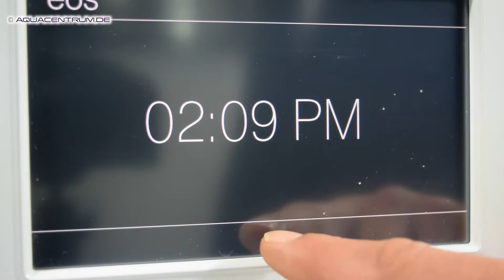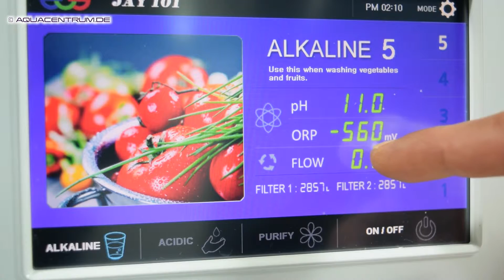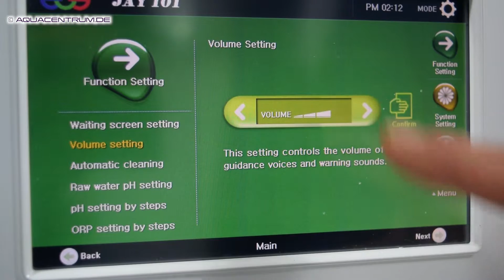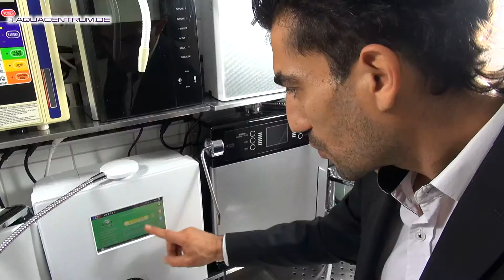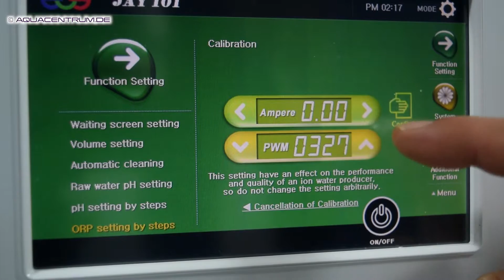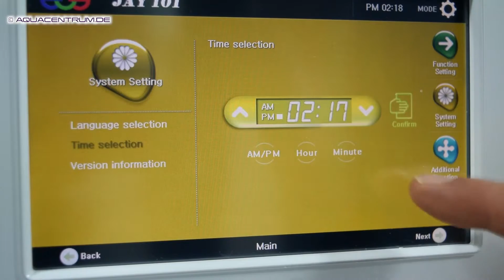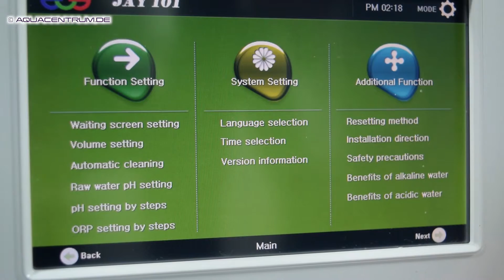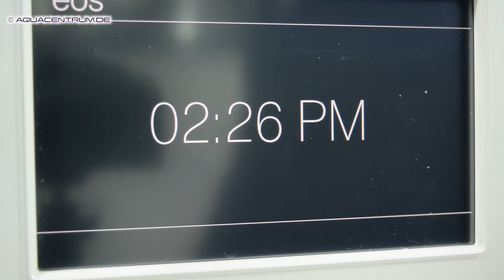Auftisch Wasserionisierer | AquaVolta EOS Touch bitte update anschauen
Bitte dieses Video anschauen für EOS Touch ab 2018!!!
Zeigen und Erklären der Menüführung des EOS Genesis. Dieses Gerät ist ab Werk voreingestellt. Also besser so lassen.

das ist der AquaVolta EOS Touch hier und als erstes möchte ich mal die Schutzfolie abnehmen damit er nochmal schöner glänzt das würd ich empfehlen wenn Sie sich sicher sind das Sie das Gerät behalten  nach denn ersten zwei, vier Wochen dann können Sie das so zu sagen abnehmen weil dann erst haben Sie sich entschieden nach der Testphase, es nicht zurück zu geben und somit gehöhrt es Ihnen und Sie können es ja dann immer noch zurück geben aber solange die Folie drauf ist, ist für mich natürlich besser, falls so ein Gerät zurück kommt aber ich kann euch sagen EOS Geräte kommen nicht zurück ich möchte hier jetzt mal in die Menüführung reingehen also man sieht hier schon eine Uhrzeit eingestellt man kann die verschiedenen Uhrzeiten natürlich einstellen egal wo man drauf drückt startet dann der Bildschirm und dann kann man jetzt die verschiedenen Stufen auswählen der hat 5 Stufen und zeigt hier im Display verschiedene Werte an, nämlich den pH Wert, den ORP Wert  das zeigt an wieviel Millivolt, d.h. ist das Wasser geladen mit Elektronen also negatives Vorzeichen wie eine Batterie in dem Fall 0,56 Volt, ist es geladen und hier ist noch Durchflußsensor der ist natürlich essentiell, das ist wie Tachometer im Auto und Filter 1 Filter 2 bedeutet er zählt nicht das Wasser was insgesamt ins Gerät reingeht sondern zählt nur was wirklich hier oben rauskommt und deswegen nicht wundern 3000 Liter, das ist so zu sagen  insgesammt 4500 hereingeflossene Liter,das ist nicht wenig, für Filter 2 auch genau so kann man dann die verschiedenen Stufen vorab schon mal einstellen, bevor man dann das Gerät anmacht die sauren Stufen haben wir, das sind 4 Stufen saure Stufen und da stehen natürlich andere Werte dort vorprogrammiert das sind vorprogrammierte Werte diese pH und Redoxwerte und so d.h. die müßen nicht unbedingt stimmen, das ist eine Sache wie man diese einstellt das werden wir noch gesondert dann zeigen an einem Beispiel aktuell möchte ich jetzt mal in die Feinjustierungen gehen dazu geht man oben rechts Mode und dann sieht man eben kann man dann mal hierhin das ist jetzt ein "Waiting Screen" d.h. man kann so zu sagen wenn er in "Standby" geht kann man den ganz schwarz machen oder man kann die Uhrzeit anzeigen lassen dann drückt man hier auf also man kann dann so eine Einstellung hier verändern und wenn man was verändert muß man hier "Confirm" drücken d.h. man bestätigt das Ganze dann geht man in die nächste Einstellung, das ist die Lautstärke machen wir jetzt mal für die Kamera lauter, bestätigen wir gehen wir an die nächste Einstellung das ist, wenn ich durchgehend abfülle nach 10 Litern würde er jetzt dann stoppen und eine Selbstreinigung machen d.h. der hat verschiedene Kalkschutzmechanismen, nämlich einmal das er wenn Sie das Wasser fließen lassen haben und dann auf "off" gedrückt haben, polt er sich dann innendrin um für ein paar Sek. und lässt dann dieses umgepolte Wasser rausfließen jetzt hat er noch als zweite Möglichkeit das falls man so zu sagen größere Mengen Wasser auf einmal abfüllt soll er sich dann irgendwann in die Reinigungssituation begeben in dem Fall währen es 10 Liter basisches Wasser aus dem Auslass heraus dann würde er stoppen und sich selber reinigen d.h. 30 Sek. saures Wasser machen 20 Liter, 30 Liter, 40 Liter kann man verschiedene Liter angeben ich würd da nicht groß, weil keiner zapft so viel auf einmal ab Zack, das ist Eingangswasser-pH-Wert d.h. den können Sie nochmal ändern aber ich würde das so lassen wie es voreingestellt ist grundsätzlich haben wir alle Werte schon bereits voreingestellt ich würd da nicht viel ändern weil das bedeutet je niedriger dieser Eingangs-pH-Wert ist den wir der Anlage so zu sagen sagen was es Eingangswasser hat, desto stärker arbeitet der wenn ich das jetzt höher machen würde würde er in seinem Prozessor dann dementsprechend die Werte nicht mehr so stark machen jetzt haben wir hier die verschiedenen Feinjustierungen der verschiedenen Stufen ja, ich kann jetzt so zu sagen jede Stufe nochmal in Sachen wieviel Spannung da wirklich am Ende anliegen soll Feinjustieren hier ist jetzt 63, also das Maximal Mögliche ist 70 beim hier EOS Touch und jetzt gehen wir zum nächsten das sind dann hier die ORP Stufen die er anzeigt ja, kann man auch dann  genau, da kann man jetzt das Ganze nochmal Kalibrieren, so zu sagen aber ich würd da nichts machen dran und das wahren jetzt die Funktionseinstellungen, mehr gibt es nicht d.h. jetzt haben wir alle Funktionseinstellungen mal eingestellt ich würd euch da empfehlen da nicht sehr viel zu machen und dann geh ich jetzt hier in die